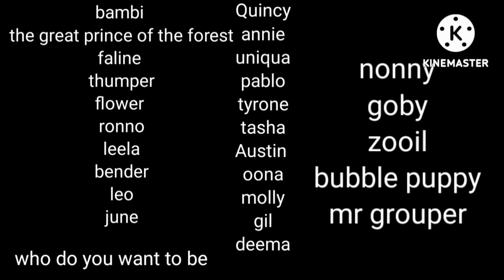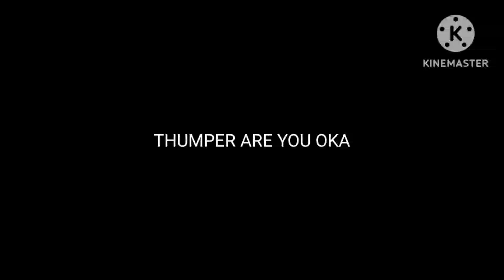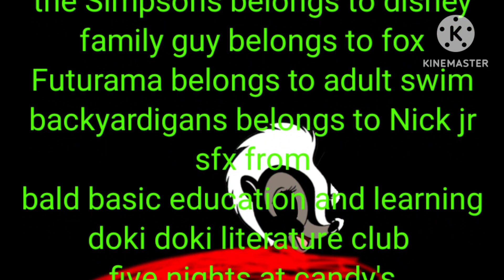Fry.exe part 5